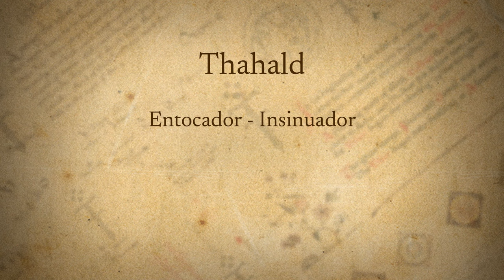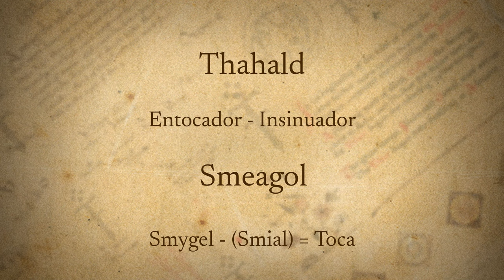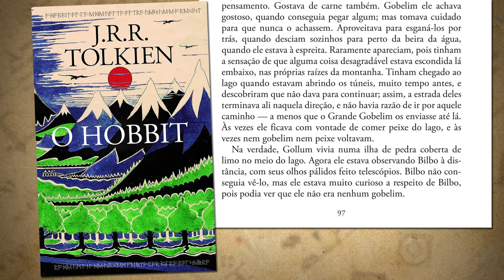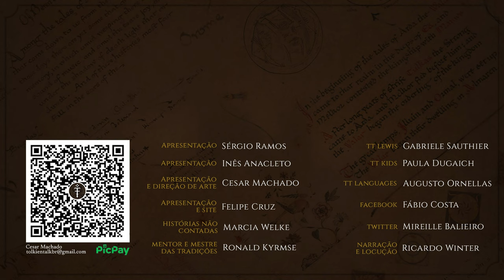A dupla personalidade de Gollum | TT 830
Eduardo Moura estreou no TT 826 analisando os possíveis distúrbios de Gollum e agora nos mostra como Sméagol, na verdade, sofreu uma ruptura para sobreviver no ermo. Qual era o papel do Um Anel de Sauron ou mesmo a figura de Frodo Bolseiro nesta relação? Um dos personagens mais densos da obra de J.R.R. Tolkien e essencial para O Hobbit e O Senhor dos Anéis, analisado com todo o cuidado psicológico. Agora o TT analisa Terra-média sob outra ótica.

Amazon Prime: amzn.to/2LLDY1Z
Padrim: goo.gl/7n4cjd

APRESENTAÇÃO

CONFIRA TAMBÉM

MÍDIAS SOCIAIS

TRILHA SONORA

Arte da thumb: Campbell White
MAGIC The Gathering - The Lord of the Rings

CAPÍTULOS

00:19 Início
00:45 Etimologia
01:10 A história de Sméagol
02:50 Transtorno Dissociativo de Identidade
04:40 Personalidade Sméagol
04:50 Personalidade Gollum
09:45 Considerações finais